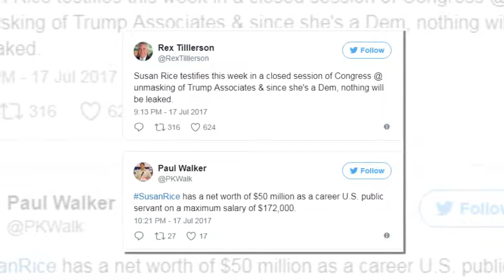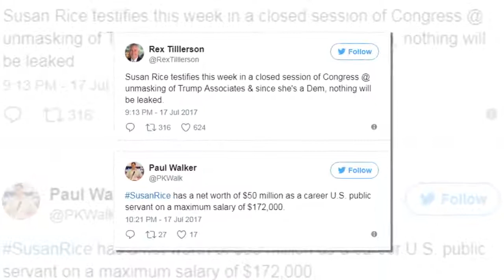Malia and Sasha Obama Spotted Alone In Palm Springs.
Speculations are flying after Malia and Sasha Obama were flown to a secret “desert location” this weekend. This is the first time Barack’s daughters went somewhere alone, but this isn’t weird seeing how Obama just learned what is coming for him from Trey Gowdy.

Malia and Sasha Obama were at exclusive Palm Springs bungalow hotel, the hotel is very private it only has up to 20 guest houses and nobody would have found out if wasn’t for one hotel employee who leaked it to a local media network. L’Horizon Resort & Spa confirmed to a local TV station that the Obama girls were there.

“A Palm Springs restaurant has confirmed Sasha and Malia Obama were in the Coachella Valley this weekend. Management at SO.PA and L’Horizon Resort & Spa confirmed the Obamas dined at the restaurant last night with a small group. They also said Saturday night was the last dinner service before the restaurant closed for the rest of the summer,” according to KESQ Palm Springs.